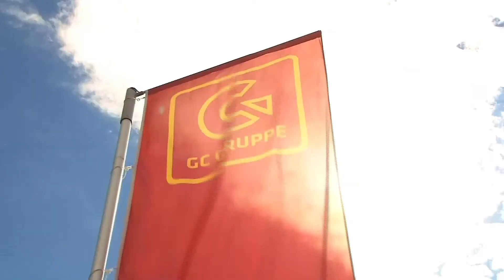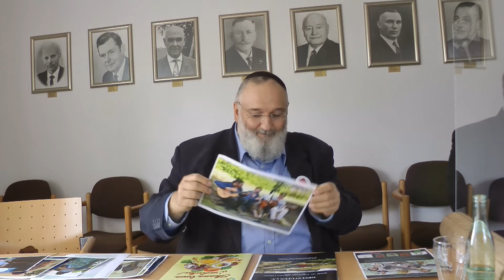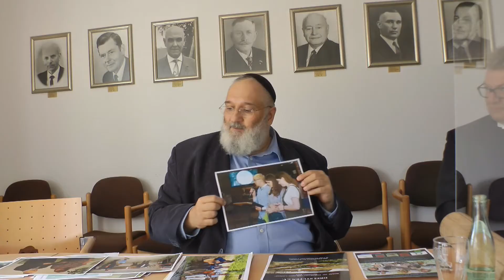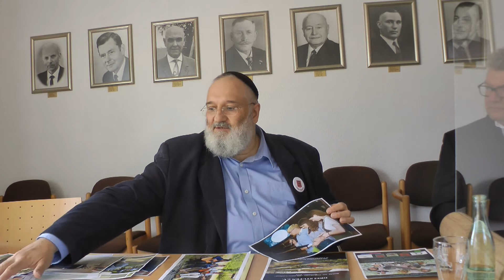Hallo Hasbergen 2.9.20 - Baruch Chauskin und Dr. Michael Gander - 2. Teil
Kurzinfo des Bürgermeisters Holger Elixmann zur geplanten Bürgerbeteiligung an der Planerwerkstatt am 9. Oktober 2020 zum Thema K 305 (Tecklenburger Str. /Neue Mitte).
2. Teil des Gesprächs des Bürgermeisters mit dem Kantor Baruch Chauskin von der Jüdischen Gemeinde Osnabrück und dem Geschäftsführer Dr. Michael Gander von der Gedenkstätte Augustaschacht .